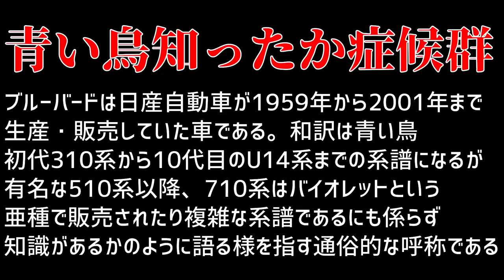【旧車】510・810・910とブルーバード大集合！希少なコロナマークⅡGSSやプリンススカイライン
【見どころ】
2021/11/21 大阪の舞洲で開催された昭和レトロカー万博に今年も参加しました！
去年以上に集まった旧車好きの人たちで会場は熱気ムンムンでした！！
このイベントは駐車場に集まった旧車も熱いのでまずは会場入りする前にチェックしましたが
9：30に到着したのに会場入りするまで２時間半も費やすくらい旧車が集まりましたので
その模様をご覧ください
今回は希少なコロナマークⅡGSSやハコスカGTRやスカイラインGTBそして
３世代のブルーバードが登場します！またまた知ったかをかますYoutuberの迷走ぶりもお楽しみください